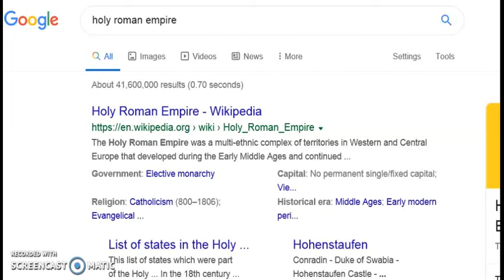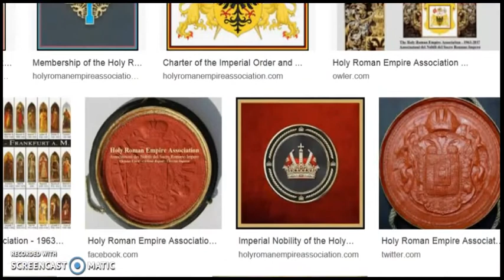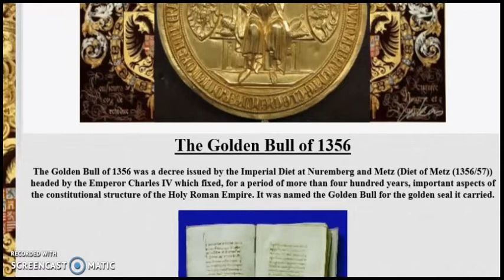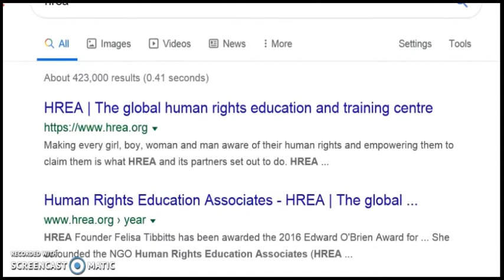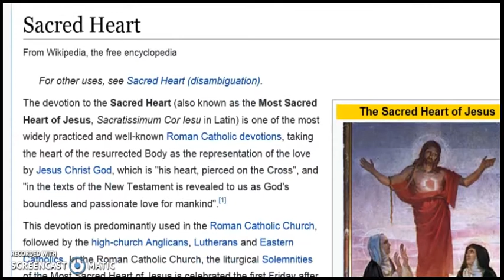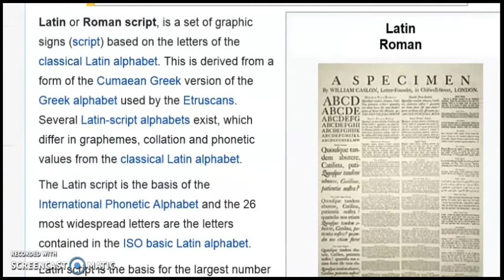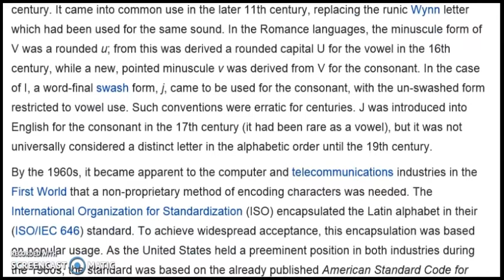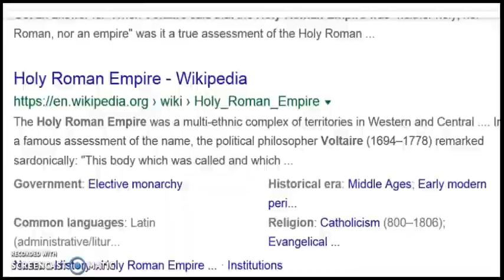the Beast-System part 1 .